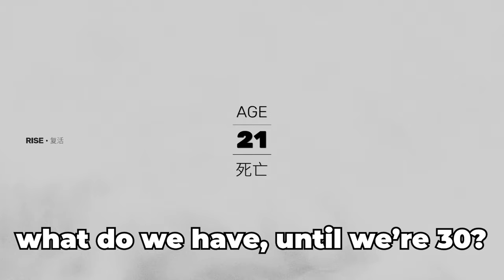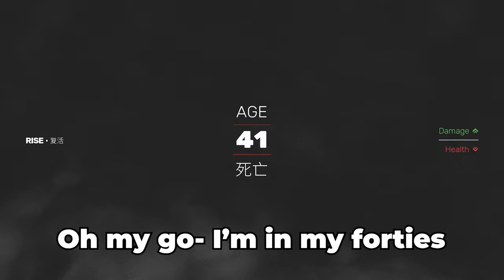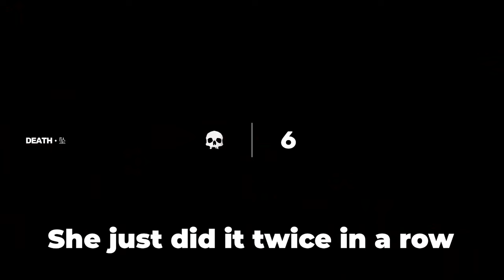I FINALLY tried SIFU but I took a POUNDING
Watch me learn kung fu!

Messiah - Handel